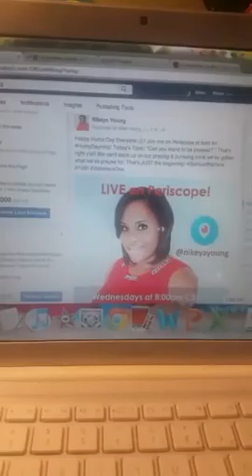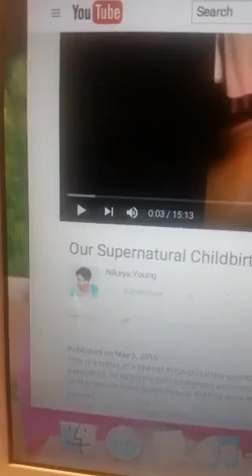Can you stand to be blessed?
"Can you stand to be blessed?" This Periscope broadcast aired on Wednesday, May 11, 2016 at 8am for Nikeya Young's weekly HumpDayHelp scope! In it, we discussed the importance of being prepared for spiritual attacks before, during, and/or after a blessing takes place in your life. We can't get comfortable once we've got what we've prayed for!